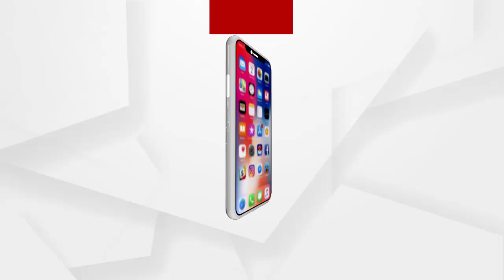ବିଜେପି ମିଶ୍ରଣ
ଧର୍ମେନ୍ଦ୍ର ପ୍ରଧାନଙ୍କ ନେତୃତ୍ବ ରେ ସାରା ଓଡିଶା ବାସୀଙ୍କ ମନରେ ଆଜି ଆତ୍ମବିଶ୍ବାସ ସୃଷ୍ଟି ହୋଇଛି...